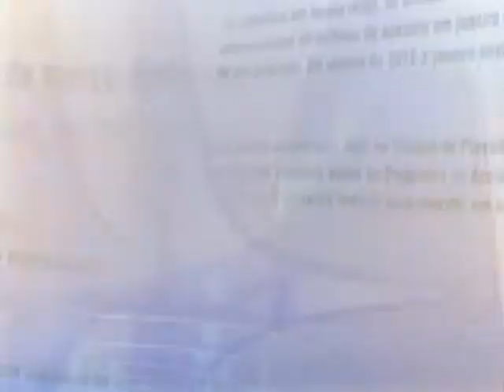Direto do Planalto - 6 de fevereiro